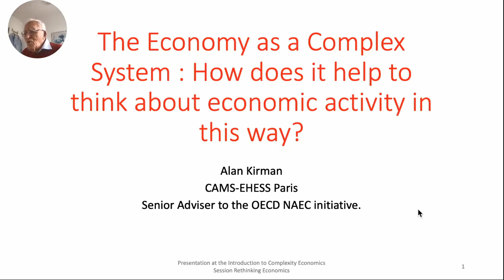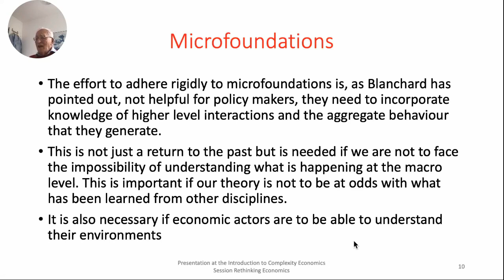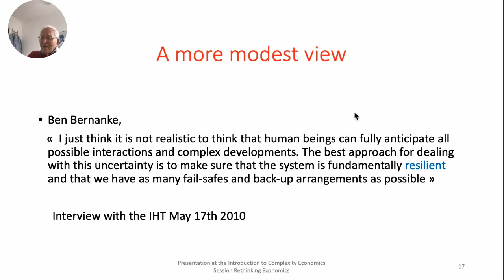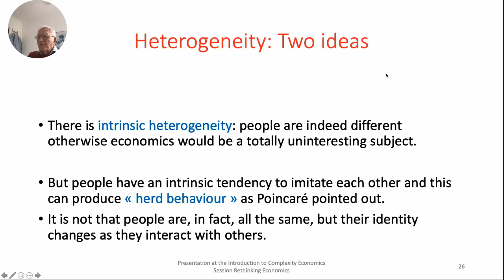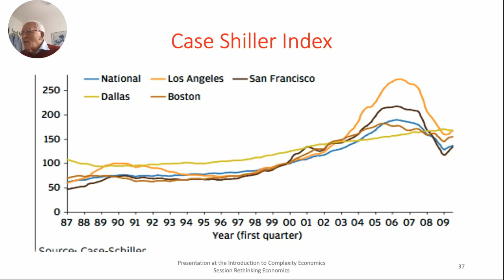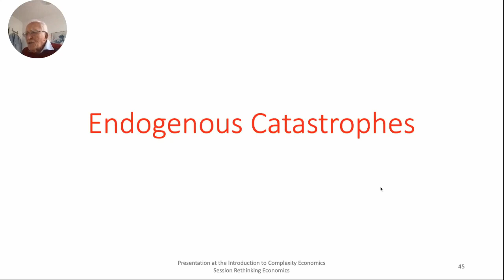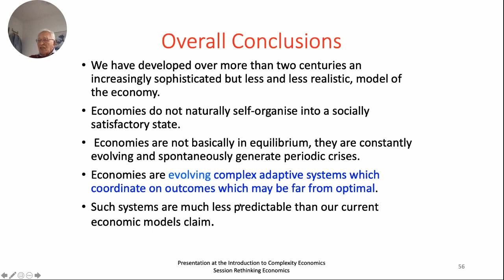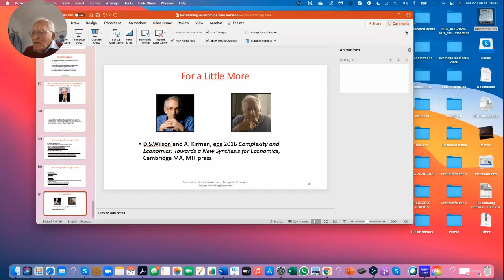Intro to Complexity Economics with Professor Alan Kirman